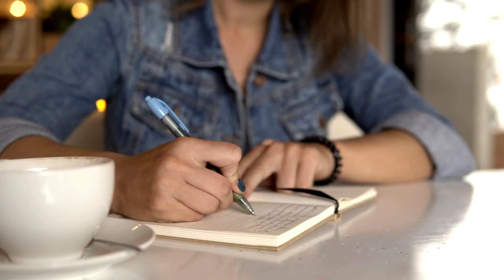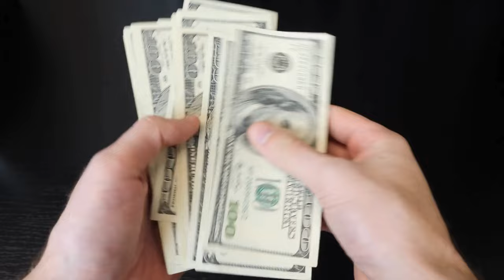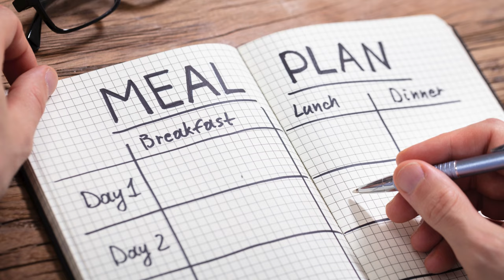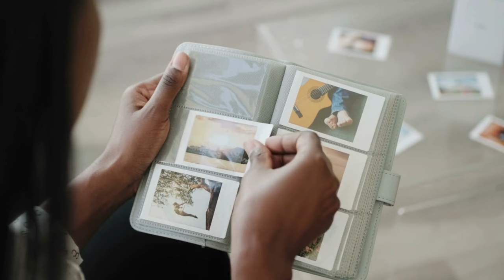11 MONEY-SAVING HOUSEHOLD TRICKS - Don’t throw these out!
11 MONEY-SAVING HOUSEHOLD TRICKS - Don’t throw these out!

You don't have to spend money to solve everyday household problems. Here are 11 things you would otherwise throw away that can help you save money and problem solve.

In this video, discover 11 clever and practical household tricks that will help you save money and make the most out of everyday items. From repurposing common household items to creative DIY solutions, these tips will not only save you money but also reduce waste. Don't throw these out - watch now and start saving today

0:00 11 MONEY-SAVING HOUSEHOLD TRICKS
0:49 Repurposing glass jars
1:11 DIY cleaning
1:27 laundry
1:47 gardening hacks
2:07 furniture
2:25 meal planning
2:43 office supplies
3:03 energy efficiency
3:20 Meal prep
3:35 entertainment
3:53 DIY gifts